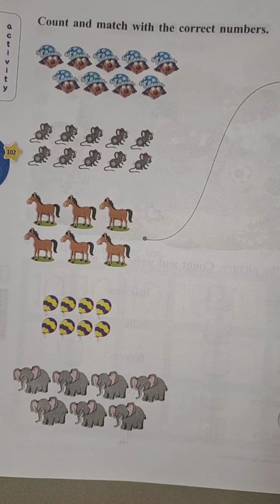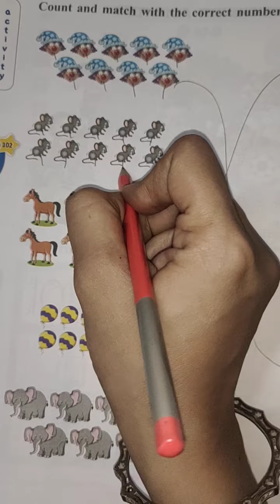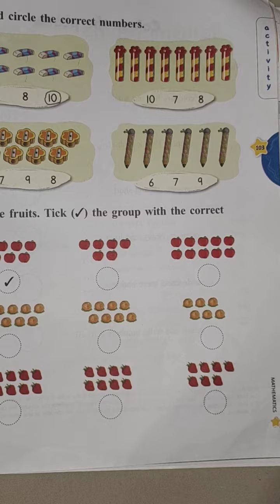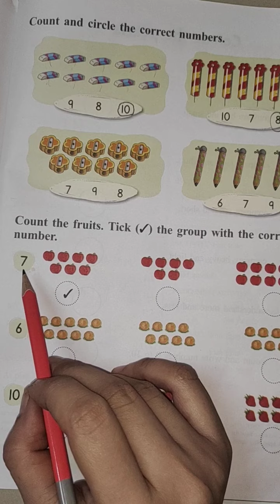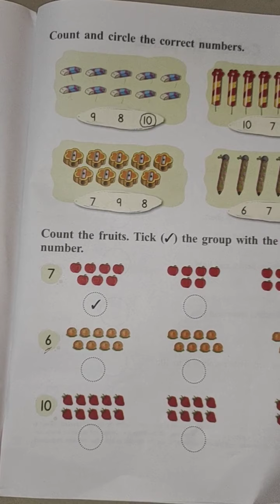Class: L. K. G. , Sub: Maths( Matching & Counting).